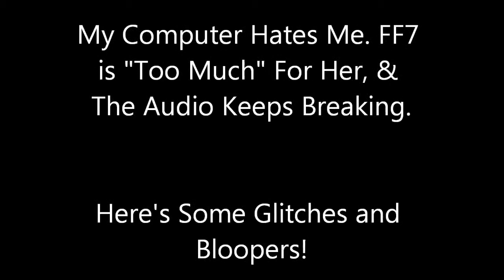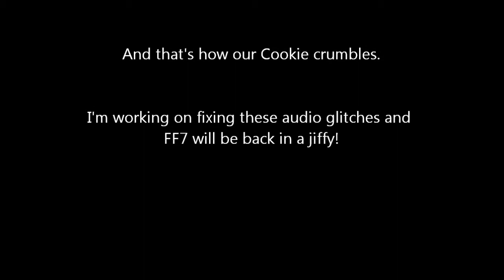Novice Gamer Girl - I'm Terrible at Final Fantasy VII (7) - Glitches and Bloopers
I'm just too good at these games! But my computer can't handle it. My recording went to crap, so I salvaged what I could and I'm getting new computer parts!